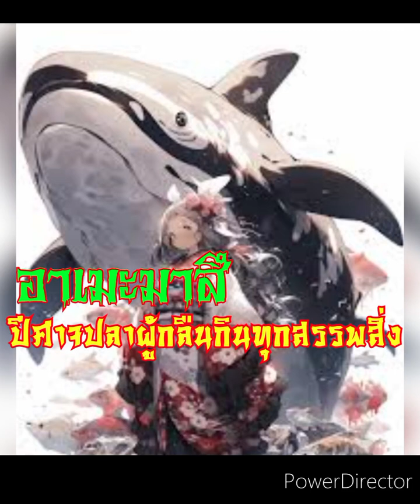ตำนานผีEp.44 ตอน ฮาเมะ มาสึ ปีศาจปลาผู้กลืนกินทุกสรรพสิ่ง